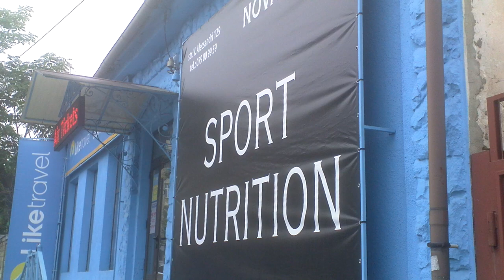Parchezi unde vrei dacă ai maşină bengoasă - Curaj.TV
Mai ales dacă afişezi la oglindă mănuşi de box, poţi lăsa maşina pe mijlocul carosabilului, nimeni nu se supără, aşae la Chişinău.